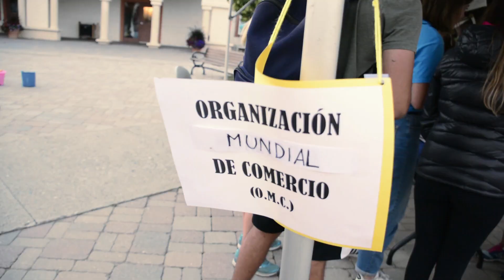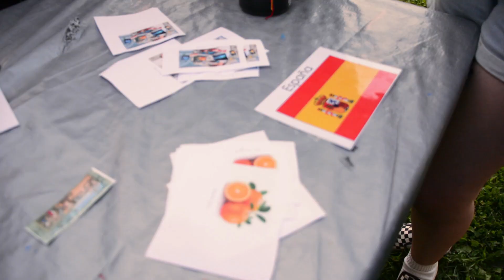Mercado Hispano en El Lago del Bosque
Programa de noche donde los aldeanos/as de El Lago del Bosque representan países del mundo hispano y deben negociar en el Mercado Mundial para obtener recursos para sus países.